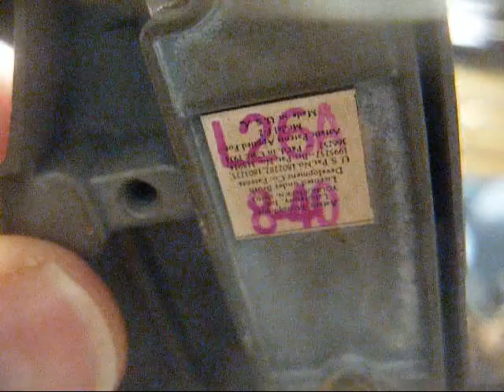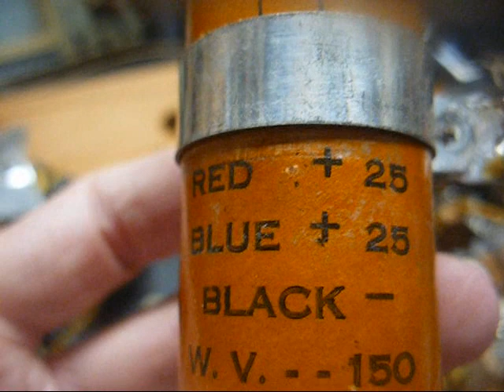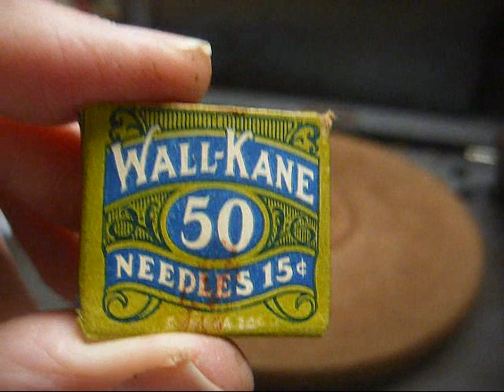Dynavox wireless record player (old video with the old camera)